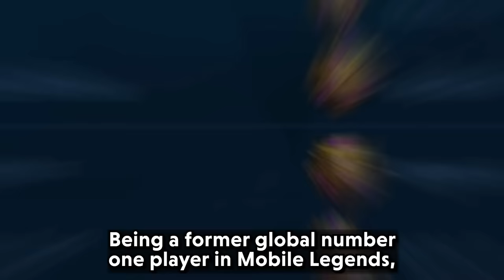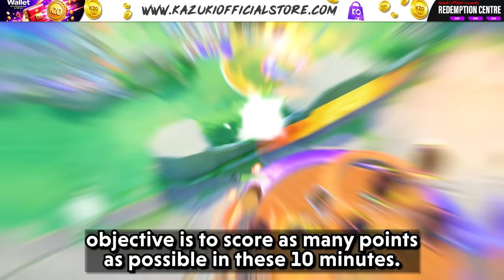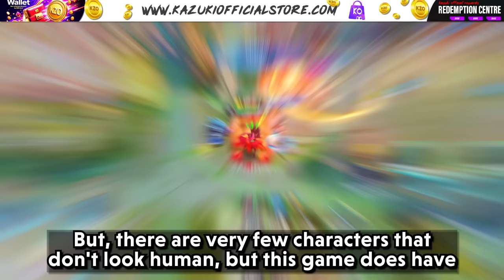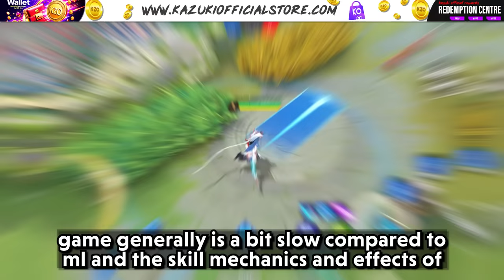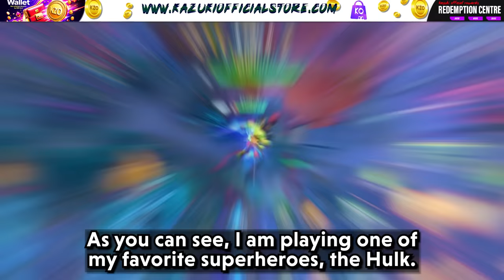MLBB vs OTHER POPULAR MOBAS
This video is about MLBB being compared to other Popular Mobas.